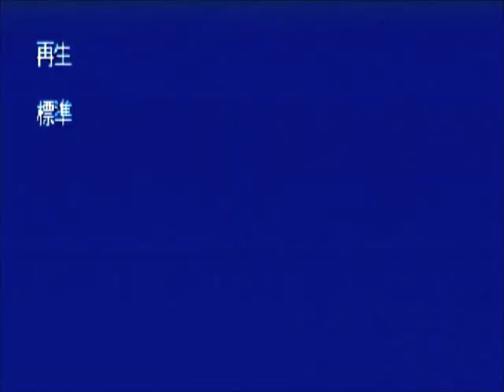河合奈保子 Ｓ２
7/24…お誕生日おめでとうございます